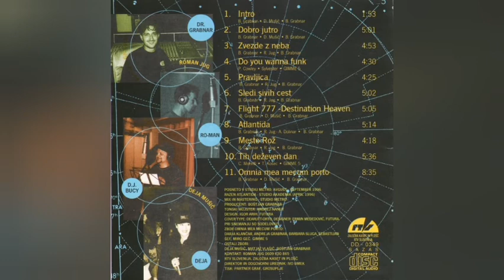GIMME 5_SZVEZDE Z NEBA